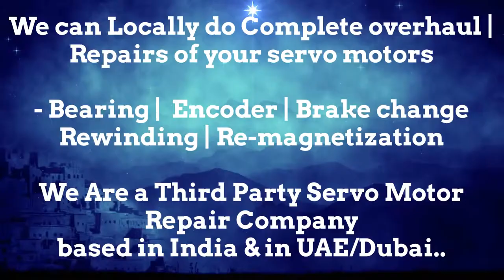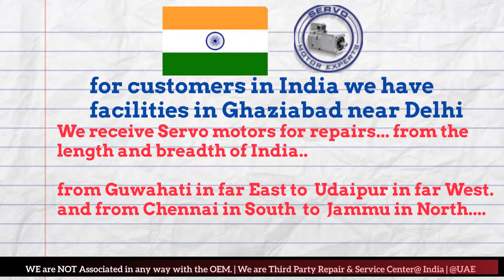NUM Arab GCC Servo Motor Drive Encoder Align Resolver Adjust Repair UAE Oman Dubai Saudi